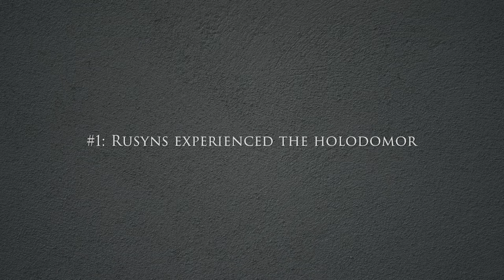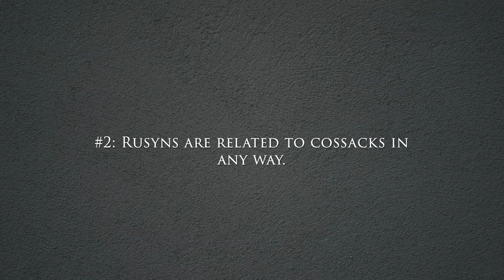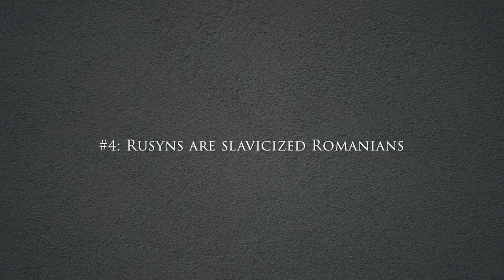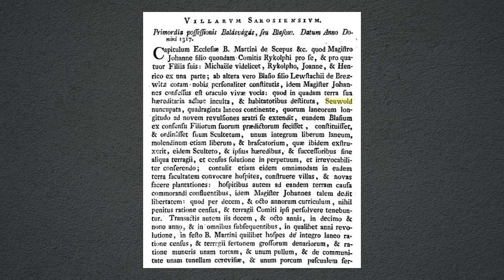4 Myths and Misconceptions About Rusyns That Need to #$@&%*!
Cossacks and Rusyns are brothers going back centuries? We are really Romanians that have lost our way? All of it is a bunch of baloney and I'll tell you why.

lemkowithhistory